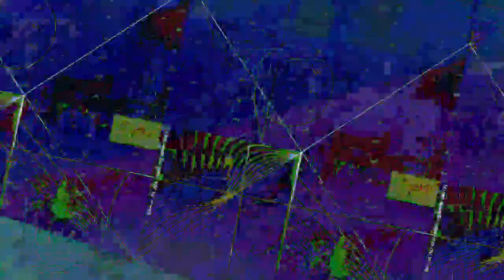[EPILEPSY WARNING] Movie 23 07 06 13h55m03s